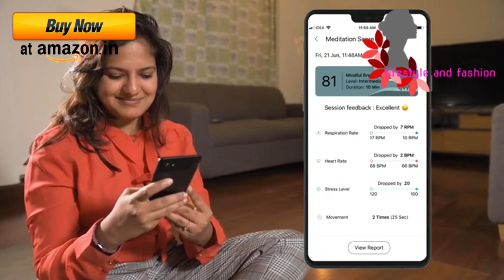Dozee | Contactless | Strees | Sleep | Health monitoring device | Buy on Amazon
Product Description
Track Your Health Daily: Dozee monitors your heart rate, respiration, sleep, and stress levels throughout the night.
Medical-Grade Accuracy: Dozee is 98.4% accurate as compared to medical devices, ensuring you get hospital-like care at home.
Alerts About Potential Illnesses: Dozee's AI engine will track your health, scan for illnesses and flag any health anomalies in advances
Detect Heart Failure: Dozee goes into the depths of every heart valve opening and closing, enabling it to screen for risks of heart failure years in advance.
Remote Monitoring: Distances don’t matter - take care of your loved ones' health even if you’re miles apar.